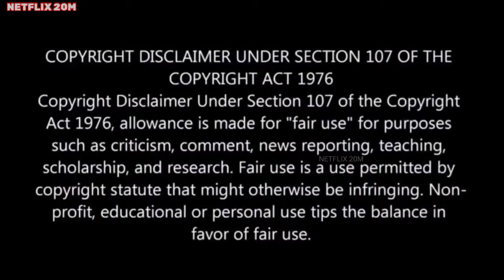Zoo (2018) Zombie Couples--Hindi Voice Ove - Film Explained in Hindi_Urdu Summarized_| NETFLIX 20M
NETFLIX 20M

This channel will show you the latest updates and official Movies trailers of your favorite Bollywood Hollywood action movies, horror movies, romantic movies and funny movies.
So you can keep up with the world of Bollywood Hollywood.
 Thanks
 Visit My YouTube Channel NETFLIX 20M